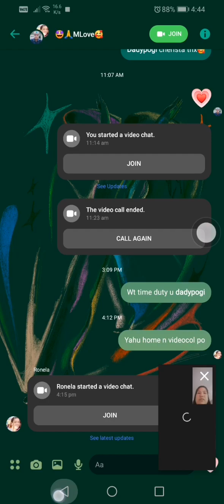TRENDING BILLION VIEWS VC LOLA BABY TATAY TITA ME FAMBAM FRESH M VIRAL VIDEOS MY HAPPINESS AND LOVE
TRENDING BILLION VIEWS ENJOY NLEX BUSRIDE DAU FAMBAM BABYPOGI M VIRAL VIDEOS MY HAPPINESS AND LOVE

HOW TO TRAVEL?HOW TO ENJOY BANANA BOAT RIDE FAMBAM BEACH PUESTO M VIRAL VIDEOS MY HAPPINESS AND LOVE

#6.51min. ARAYAT MOUNTAIN VIEW CANDABA PAMPANGA JOYRIDE M VIRAL VIDEOS MY HAPPINESS AND LOVE FAMBAM

✅VIEW & WATCH
✅TURN ON ALL BELL BUTTON

THANKS.. Godbless...